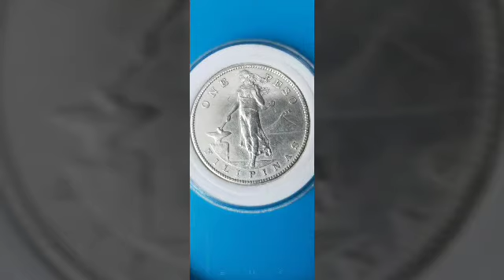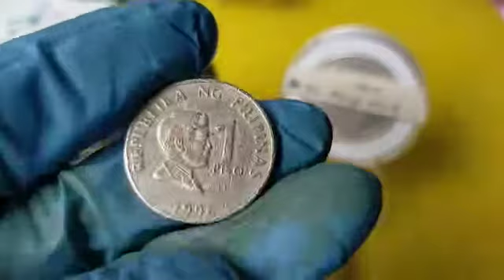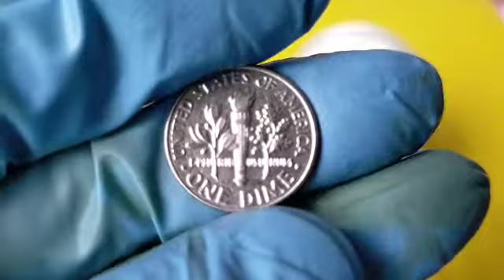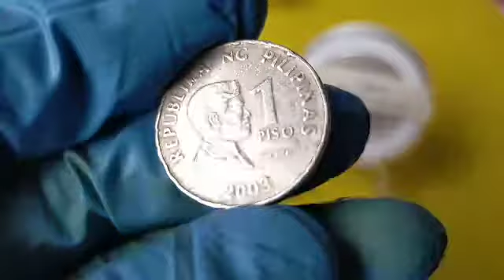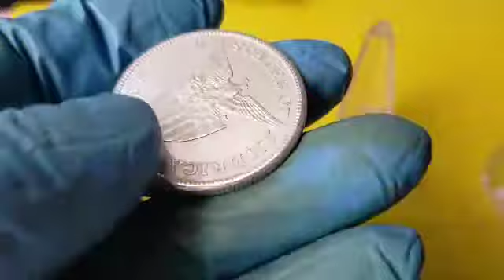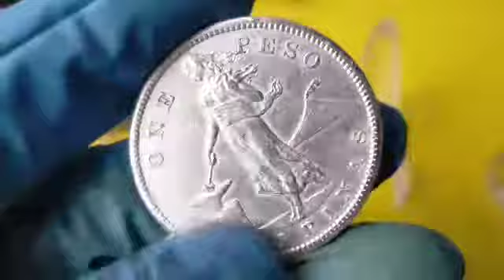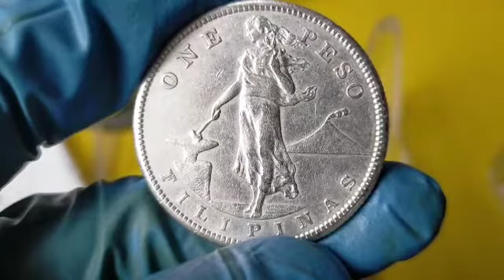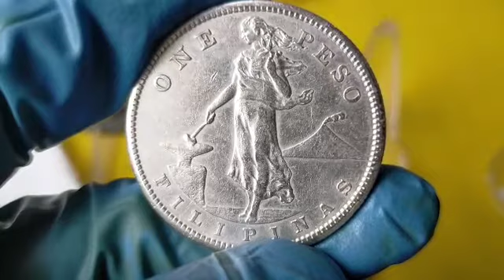US-Pi#1907 grand 🏆 prize#joniel Escullar#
1piso 1907#good details#